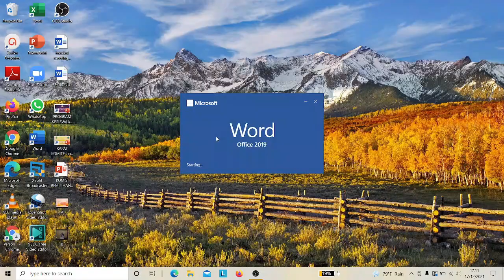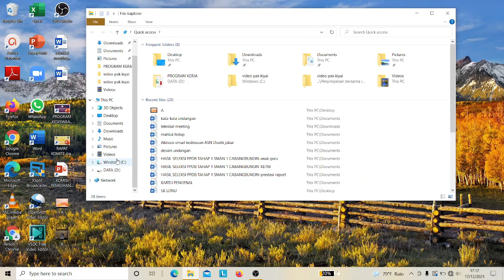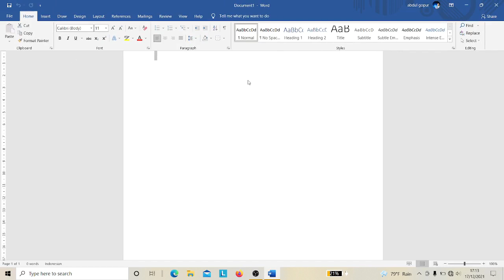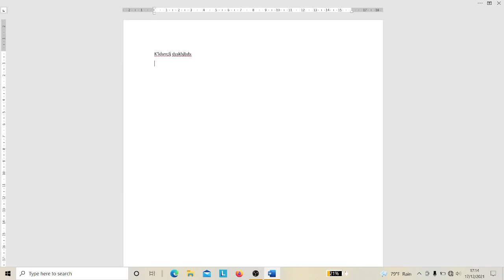CARA MENGATASI MS OFFICE WORD TIDAK BISA MENGETIK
tips cara mengatasi ms word error dan tidak bisa di ketik